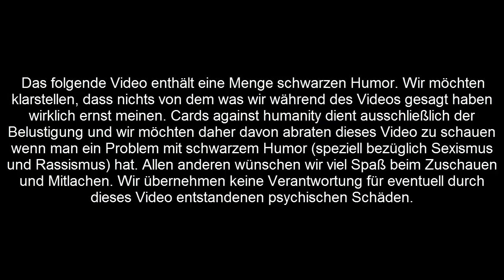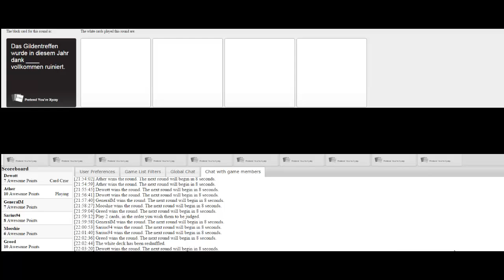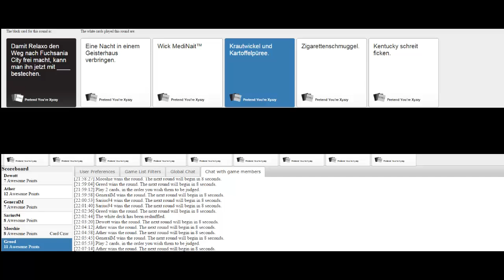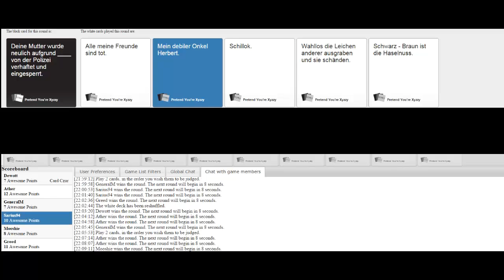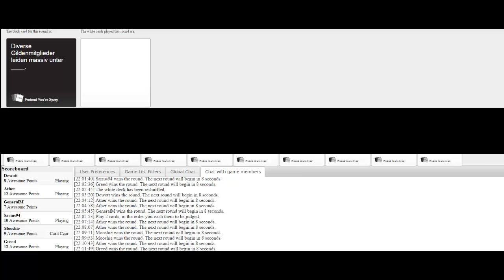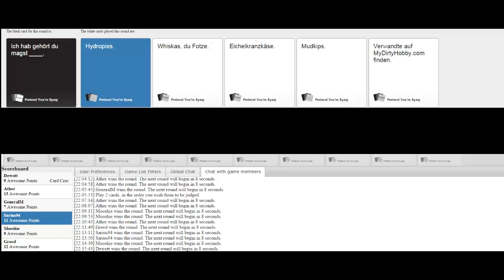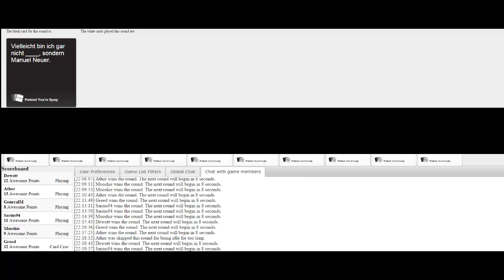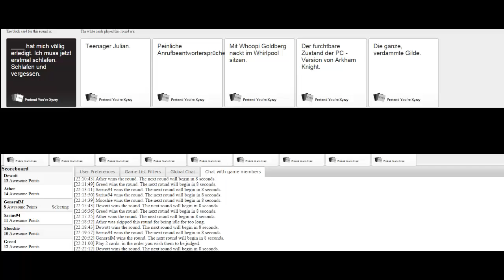Cards against humanity #3 Käptn Iglo sucht nach Afro Huren